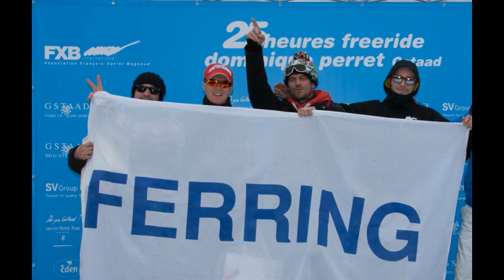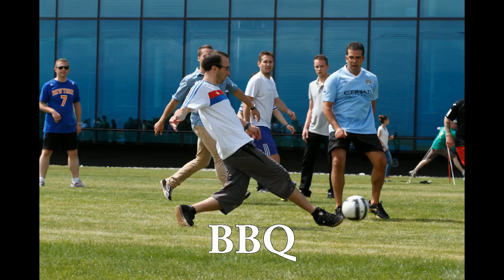FERRING St-Prex & DEFI 2013 Thyon